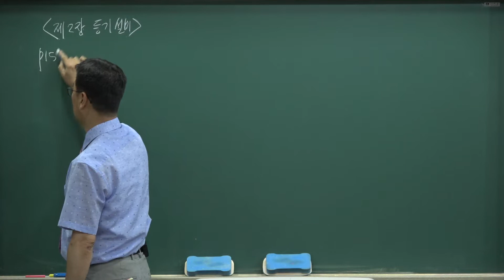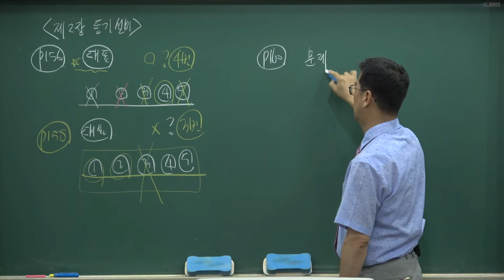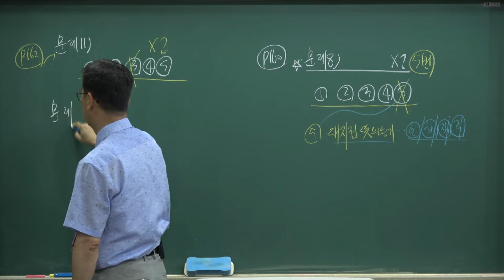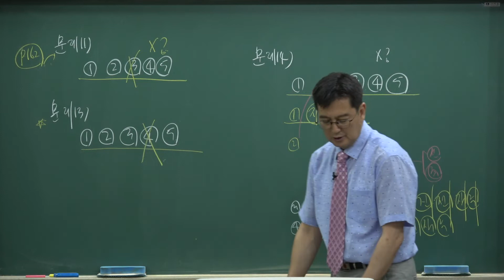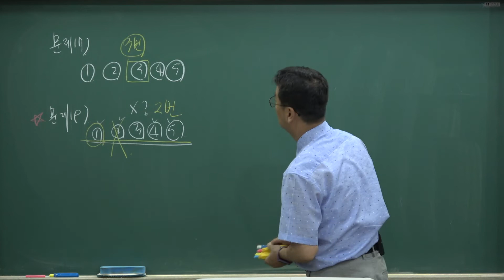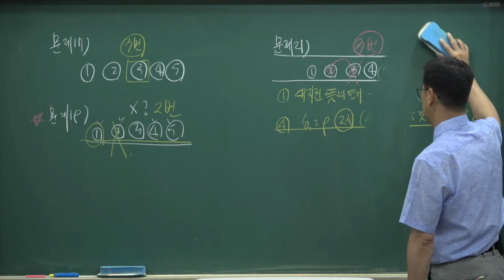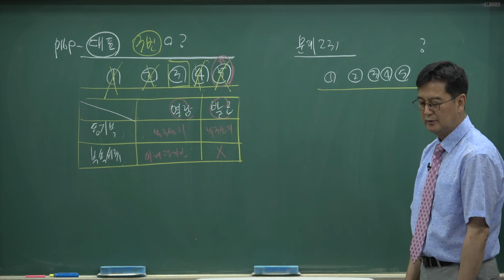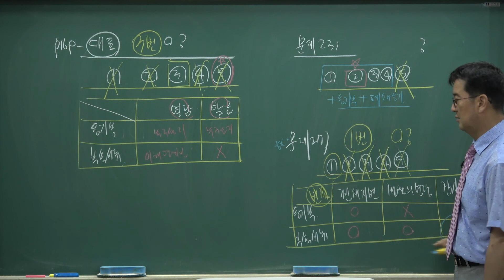[공인중개사 무료인강, 배움법률학원]2022공인중개사_부동산공시법(구갑성)예상문제집강의_14강